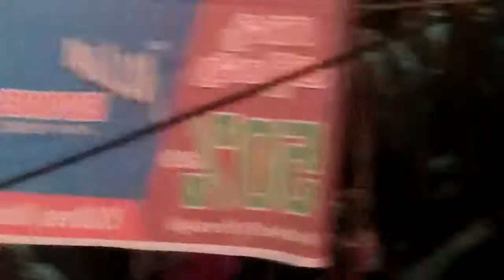Ammen peer darga urus celebration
Urus